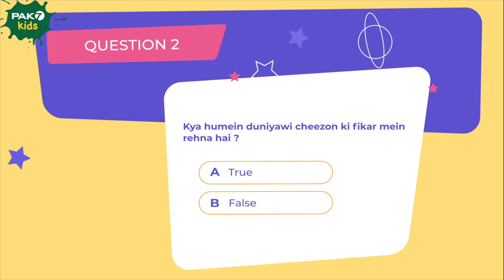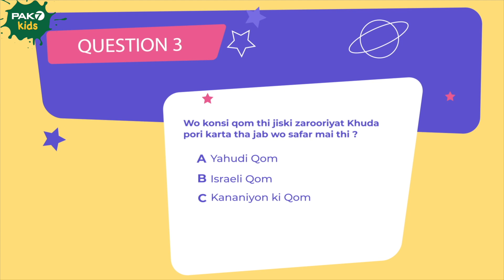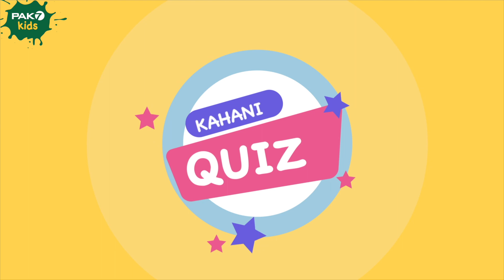Kya humain duniyavi cheezon ki fikar main rehna chahiye? - Kahani Kamp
Kia humain duniyavi cheezon ki fikar karni chaiye? Roger humain dein ge iss khas sawal ka jawab. Dekhiye pinky aur harry mai se kis ko milta hai aaj ka kahani badge aur kon jeetta hai aaj ka quiz. Sath he suniye aik dilchasp song